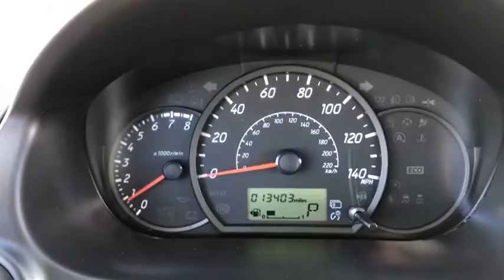2019 Mitsubishi Mirage G4 Fall River, Dartmouth, New Bedford, Wareham, MA, Tiverton, RI S7458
Black  2019 Mitsubishi Mirage G4 available in Fall River, Massachusetts at Prestige Auto Mart 1. Servicing the Dartmouth, New Bedford, Wareham, MA, Tiverton, RI area.
2019 Mitsubishi Mirage G4 ES - Stock#: S7458 - VIN#: ML32F3FJ8KHF12625

CARFAX 1 owner and buyback guarantee!! Set down the mouse because this reputable Sedan is the Sedan you've been hunting for* This 2019 Mitsubishi Mirage G4 ES has less than 14k miles* You win!! Safety equipment includes: ABS, Traction control, Curtain airbags, Passenger Airbag, Stability control...Other features include: Bluetooth, Power locks, Power windows, Air conditioning, Cruise control...